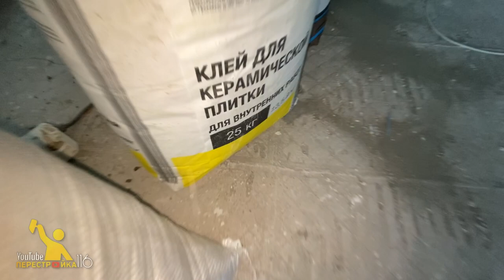Как сделать стяжку пола своими руками? Состав для смеси.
Как сделать стяжку своими руками?

Много вопрос было как именно делать? как сделать смесь правильно? как заливать? Как проливать?

В этом видео я ответил на все эти вопросы.
Готов ответить на другие если вам что-то не понятно))